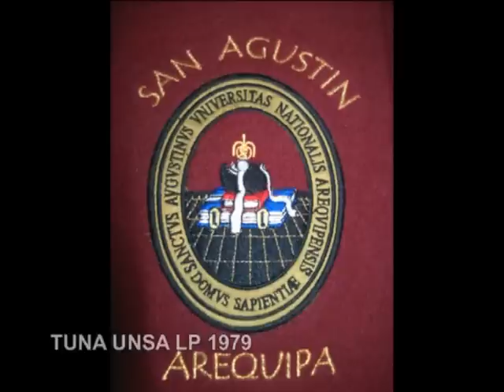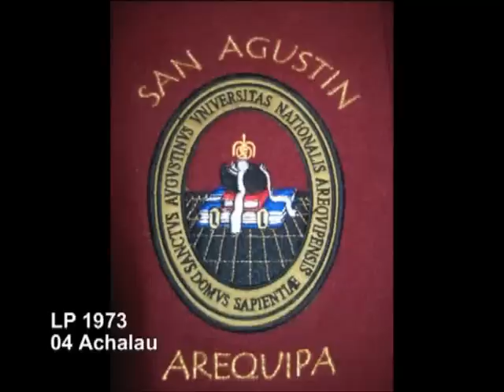Tuna UNSA LP 1973 Track 04 Achalau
Pista número cuatro del primer LP de la Tuna Universitaria San Agustín de Arequipa.

Universidad Nacional de San Agustín
Tuna San Agustín (UNSA), Arequipa-Peru.

La Tuna Universitaria de Arequipa (1973)

Alternando las sacrificadas horas de estudio, con el esparcimiento de la música, un selecto grupo de Universitarios de Arequipa, enbuidos de entusiasmo y el amor profundo a la tierra mistiana, hizo que el 5 de Octubre de 1968, se creara un elenco artístico, que se encargaría de divulgar, tanto el Folklore Arequipeño, como también el de otros lares.
Después de haber conseguido resonantes éxitos en sus presentaciones en televisión, radios, teatros, colegios, en el Perú entero, hoy ven colmados sus aspiraciones y entregan a la Ciudad Blanca en particular, lo más selecto y depurado de su repertorio a través de este L.P.

    * Director Artistico : Jorge Chávez Dávila
    * Presidente : Manuel Hernani Montoya